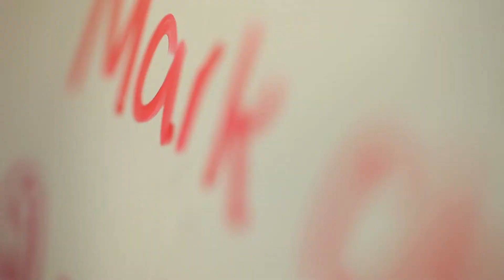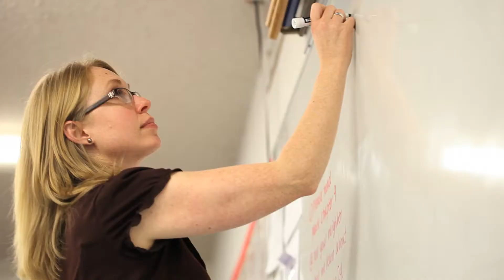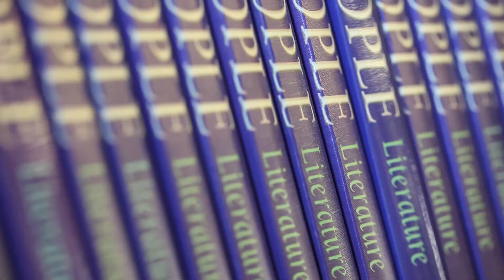Light & Life Kellye Profile Rough Edit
A 3 minute edit of Kellye Bojorquez's profile video at Light and Life Christian School in Escondido, CA